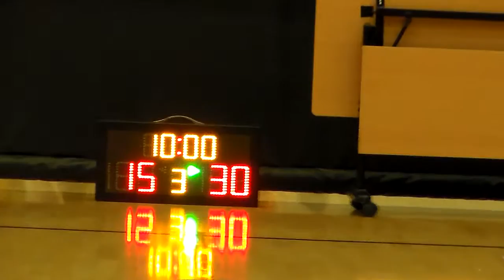STARLEAGUE NTW S1 20150704 Zero vs HEHE q3